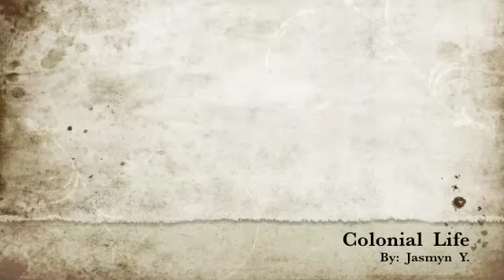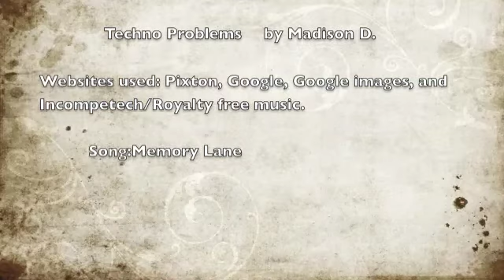Colonial Life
Watch a story about a young women living through colonial times with but hope, determination, and hate for a man with a man on a throne.